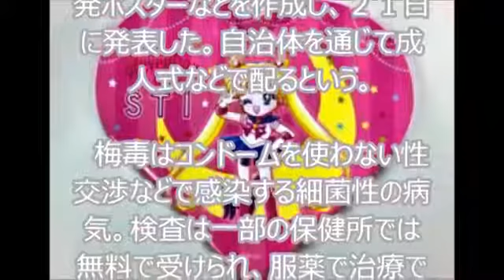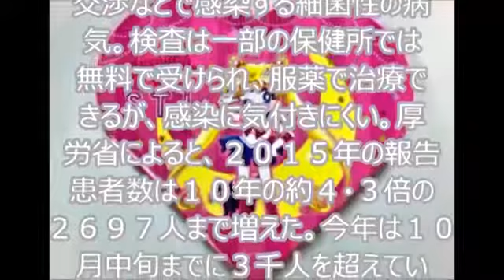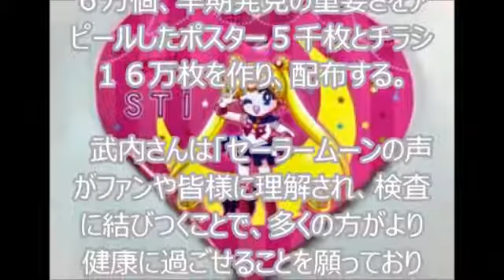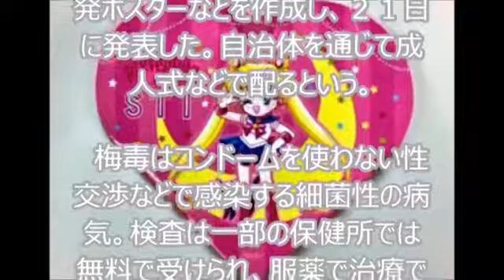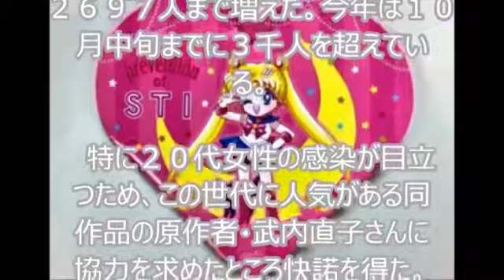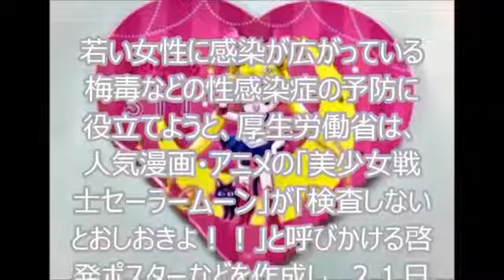セーラームーンが性感染症予防を呼びかけ 「検査しないとおしおきよ！！」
セーラームーンが性感染症予防ＰＲ 特製コンドームも Music is VFR 若い女性に感染が広がっている梅毒.